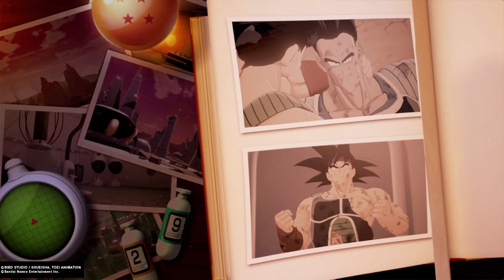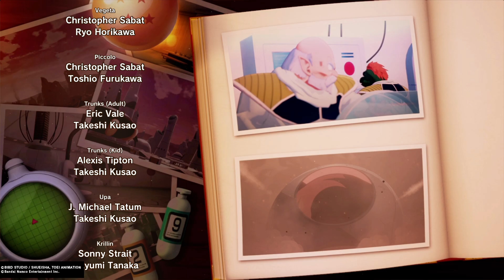DRAGON BALL Z: KAKAROT BARDOCK ALONE AGAINST FATE PT 3